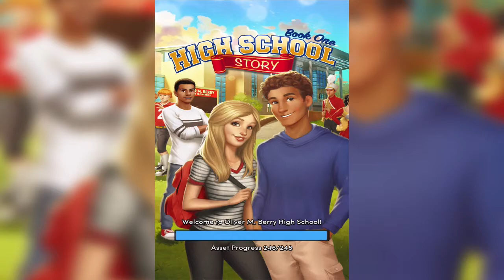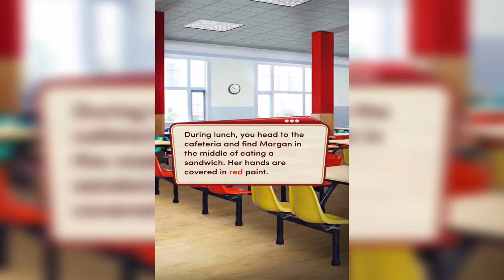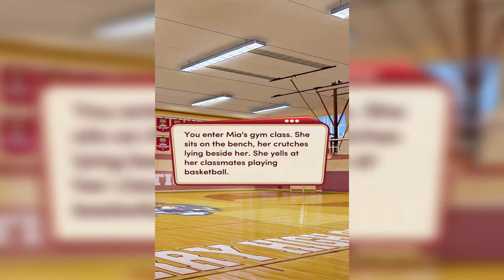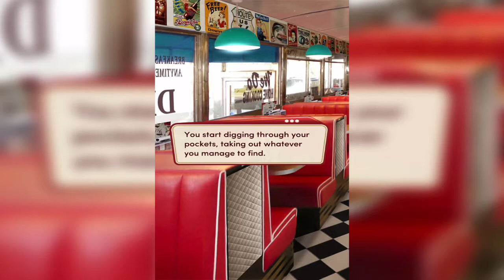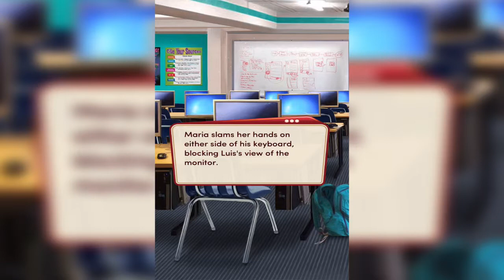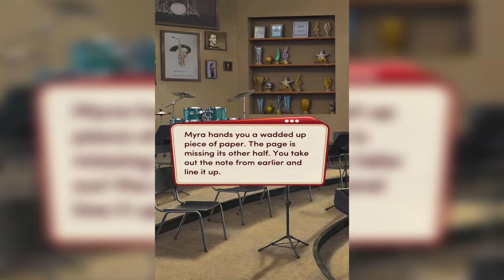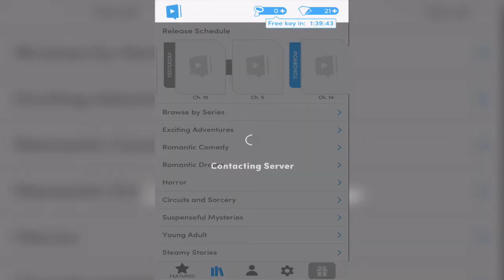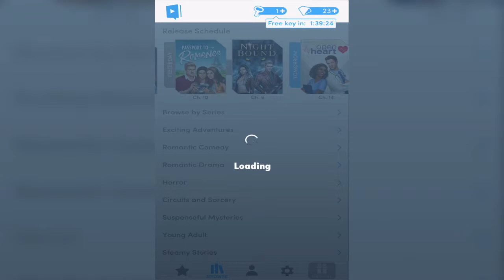[1.10] All Roads Lead to Hearst | Choices: High School Story | iOS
Oliver and Maria form a likely partnership to find out who vandalised Ollie the Tiger.

This is chapter 10: “To Catch a Culprit.’”

HSS (the original!) is phenomenal and you should definitely try it

MEDIA IN THIS VIDEO:
1.) "Three's a Crowd" by absentrealities.